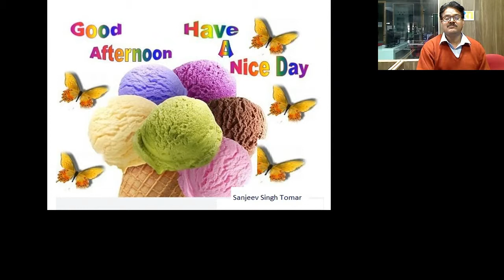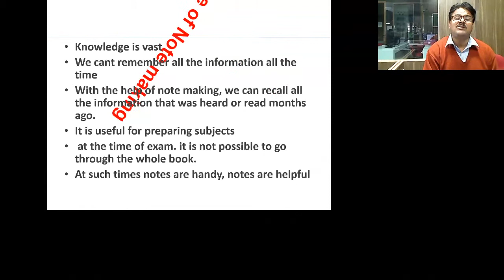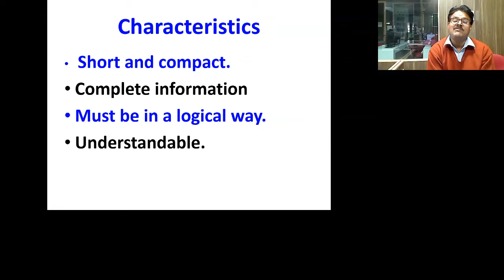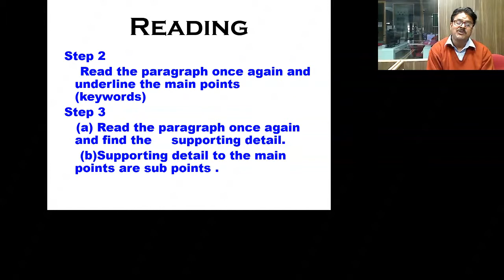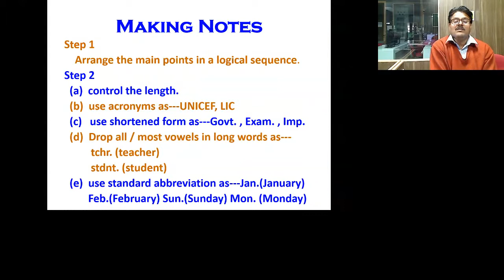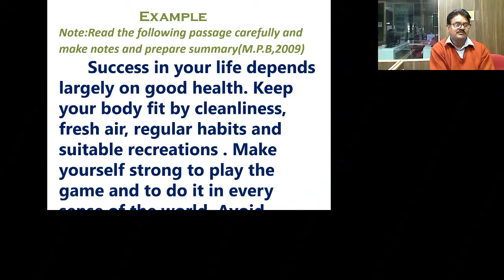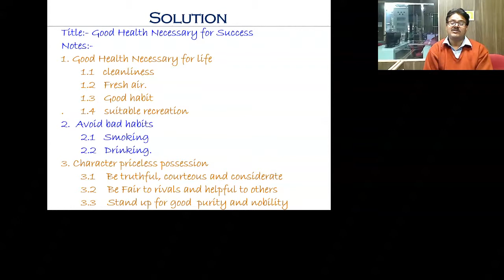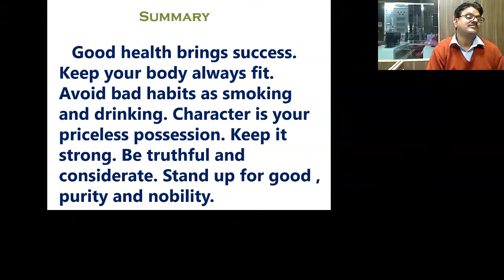Mr Sanjeev Singh Tomar 23 Jan 2017 9th English